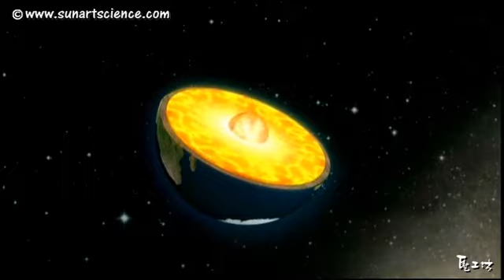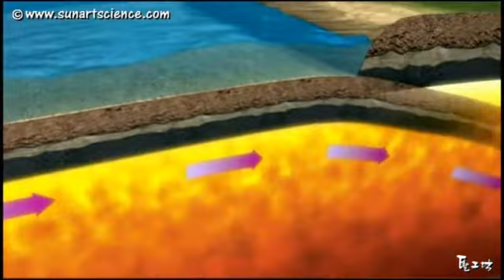10_地熱能_地熱的形成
地熱能_地熱的形成